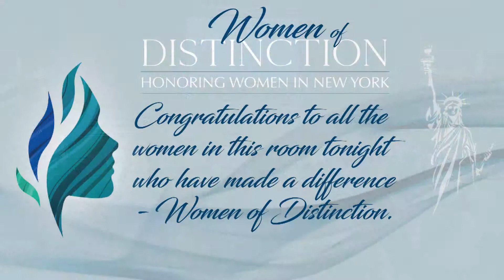Senator Serino 2019 Woman of Distinction